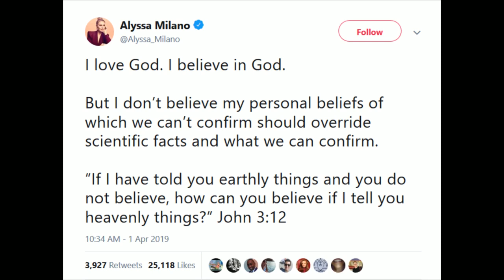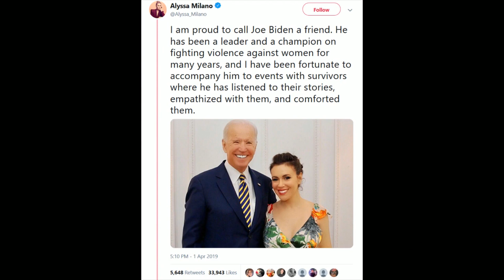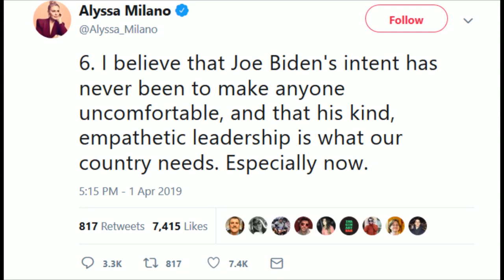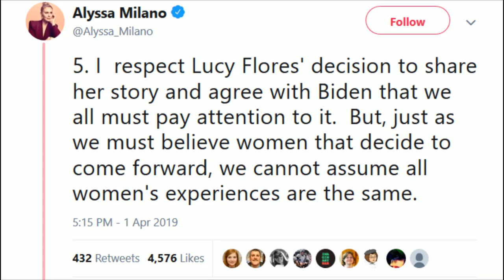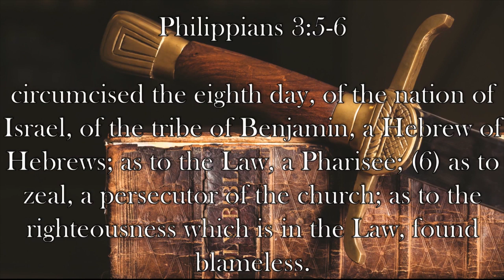Ep. 56- First Steps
A new bill that would effectively ban abortions is brought up in the Alabama House.  Caleb reviews the new pro-life movie, "Unplanned."  Alyssa Milano tries to use the Bible to justify abortion and fails miserably.